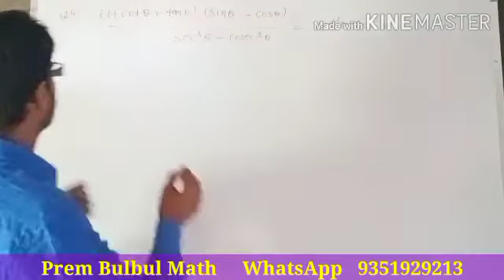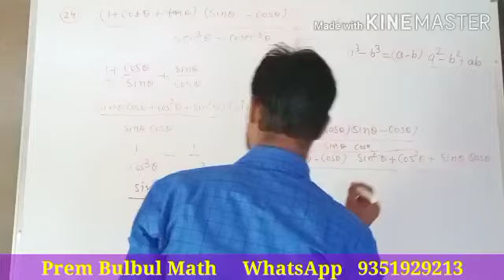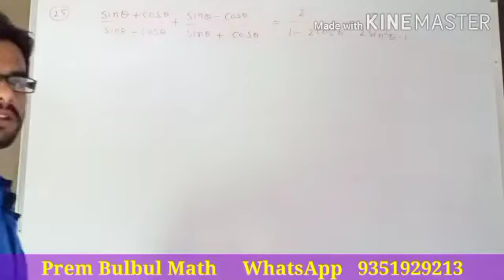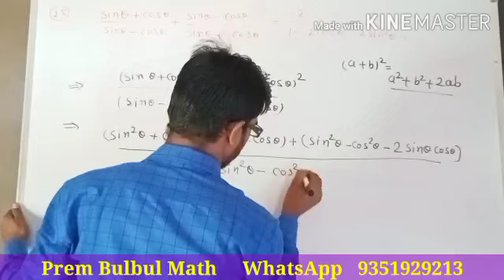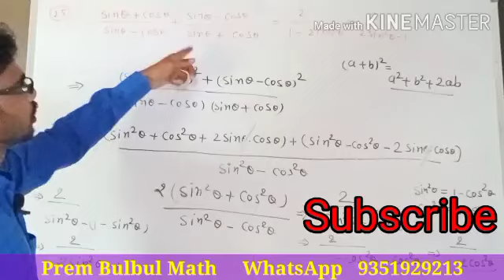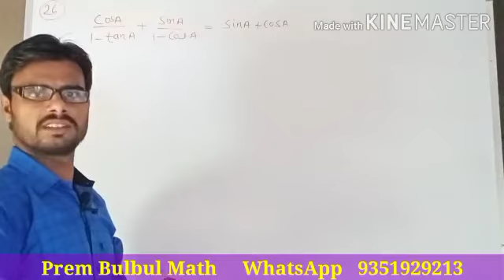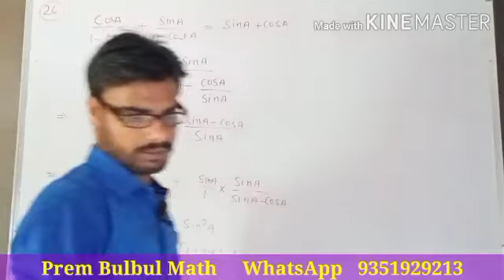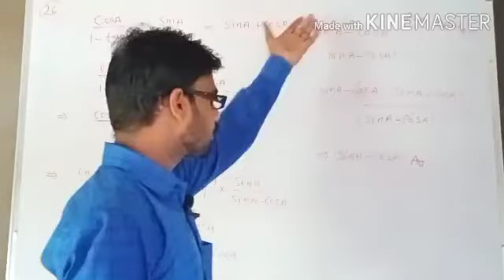BSER RBSE Class-10th Math त्रिकोणमिति सर्वसमिकाएं || प्रश्नमाला- 7.1|| प्रशन 24- 26 || By prem Sir